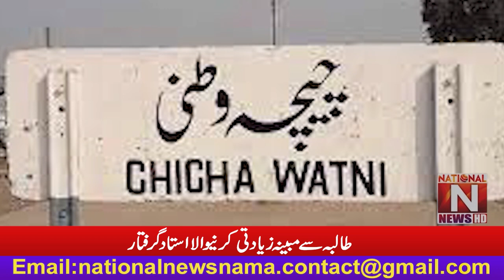Breaking News from Cheecha Watni (National News Nama)